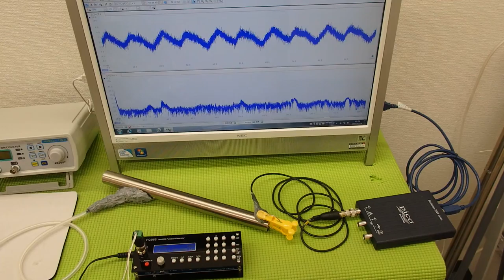オリジナル超音波プローブ ultrasonic-labo 超音波システム研究所